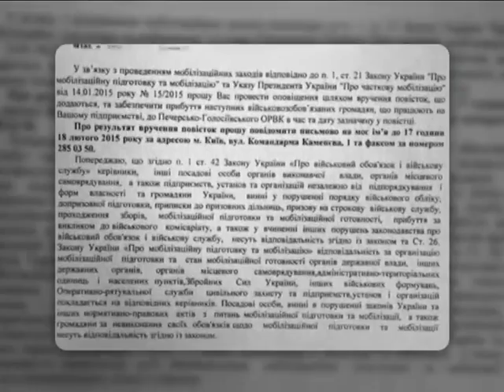Работников админсуда Киева призвали на мобилизацию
Окружной административный суд Киева обвиняет власти в давлении. Уже вторую неделю столичная прокуратура и УБОП проводят здесь обыски. А теперь четыре судьи получили повестки в зону АТО. Служители Фемиды уверены - это месть за отмену судом решения Кабмина о приостановлении соцвыплат на Донбассе.